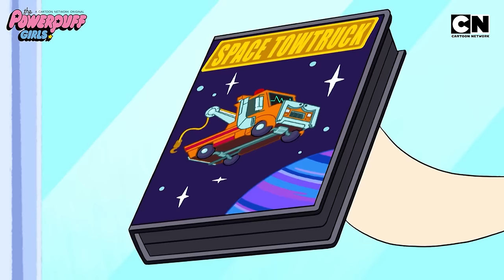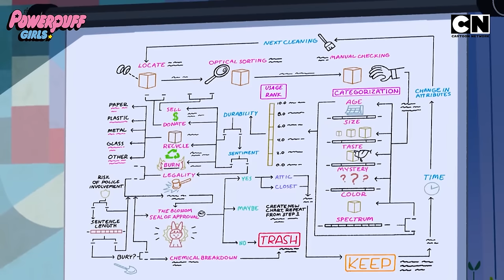International Day of the Girl Child👧| Powepuff Girls👊| Be the Damsel Who Saves the Day! 👧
Punch like a girl, fly like a girl 👧 and save the day like a girl! Day in and day out, the girls prove that every damsel in distress has the ability to be their own hero! 🥰

So, this International Day of the Girl Child, join Blossom, Bubbles, and Buttercup and channel your inner girl power! Watch the amazing adventures of the Powerpuff Girls on Cartoon Network India. 🤩